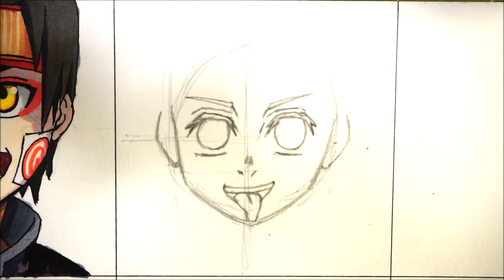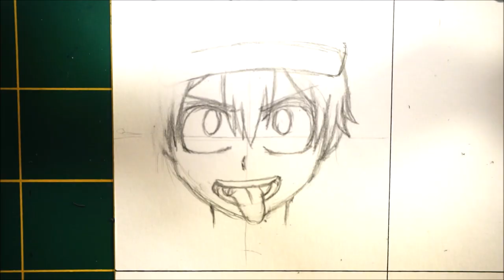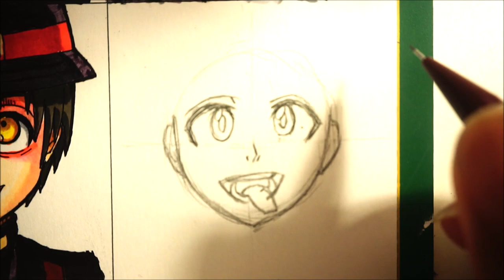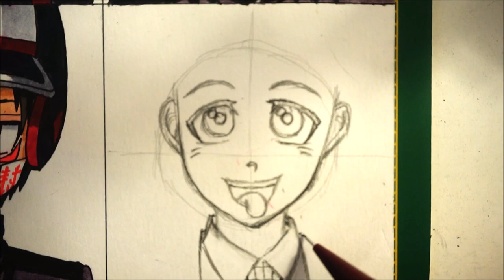DRAWING HANAKO from Toilet Bound Hanako Kun in 12 different anime styles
Drawing of Hanako is different styles of my favorite anime and mangas.

Camera
Sony a6000

Material
Copic markers for flesh
Artist Loft Markers
Prisma color Markers
Drawing Paper
0.5 lead pencil